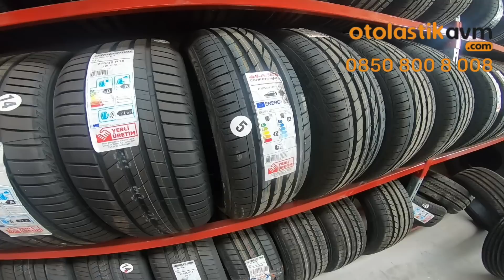BURDAN FİYAT ALMADAN LASTİK ALMAYIN ( OtoLastikAVM )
ben Nedim YILDIZ bu video mda otolastikavm de çekim yaptım traktör lastiğinin hiç bir yerde bulunmayan çeşitleri römork lastik çeşitleri her markadan uygun fiyatlı otomobil ve suv lastikleri başda lassa Bridgestone ve onlarca markayı bünyesinde bulunduran dev lastik satış mağazası bütün alışveriş İnternet sitesinde yerini almış en ucuz ve en iyi lastik  iyi seyirler

00:00 Giriş
00:56 Otolastikavm nin kuruluşu
06:50 Lastik vitrinini geziyoruz
09:48 Depoya giriş
11:17 Traktör lastikleri
12:40 Zor bulunan Traktör lastikleri
19:15 Akü de sunduğu hizmetler
22:10 Bitiriş

İLGİNİZ İÇİN TEŞEKKÜRLER